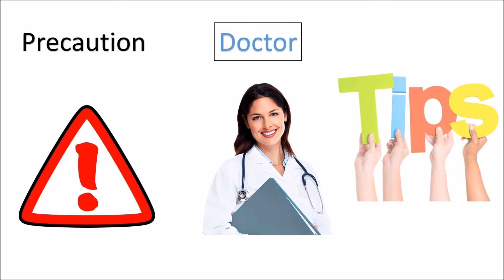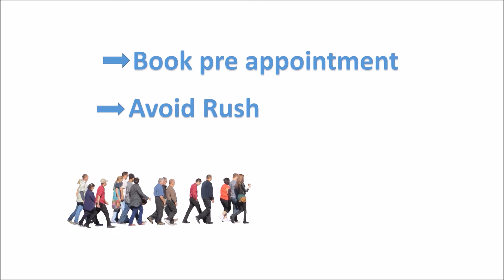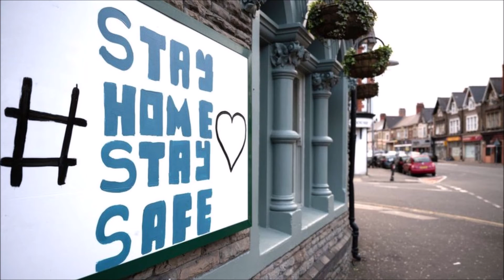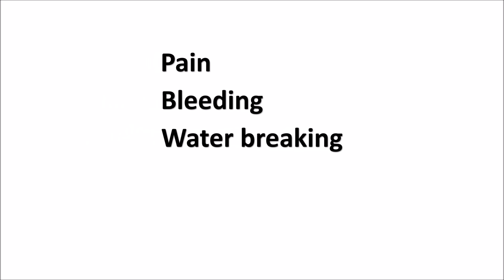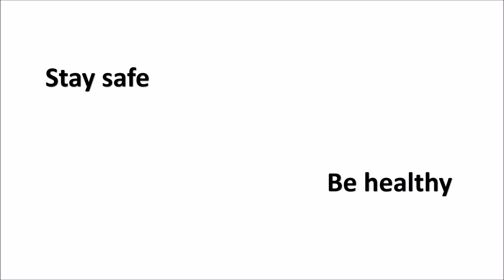கொரோனா தொற்றிலிருந்து வயிற்றுக்குள் இருக்கும் சிசுவை பாதுகாப்பது எப்படி?| COVID-19 during Pregnancy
கொரோனா தொற்றிலிருந்து வயிற்றுக்குள் இருக்கும் சிசுவை பாதுகாப்பது எப்படி? | COVID 19 during Pregnancy How to protect fetus from corona Virus.

Corona second wave and third wave during pregnancy